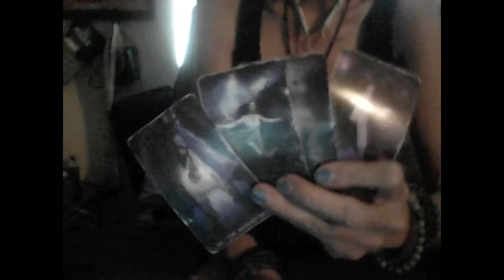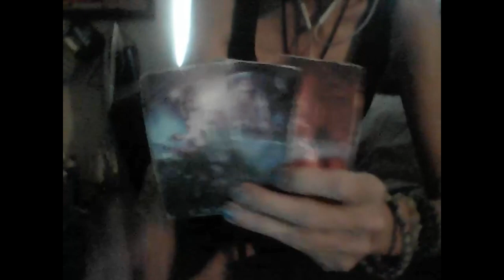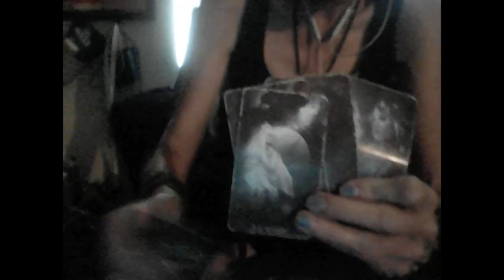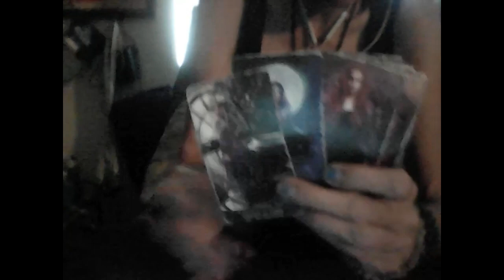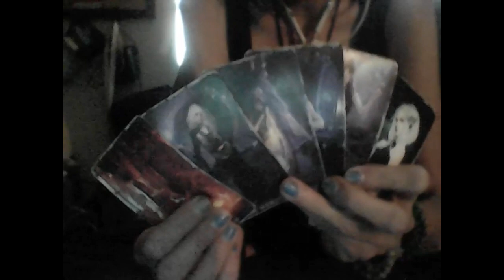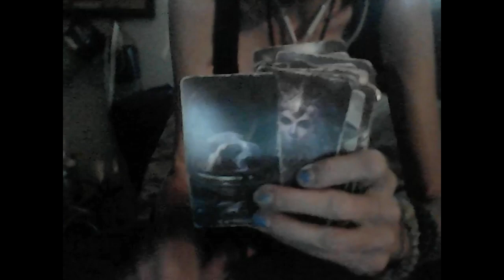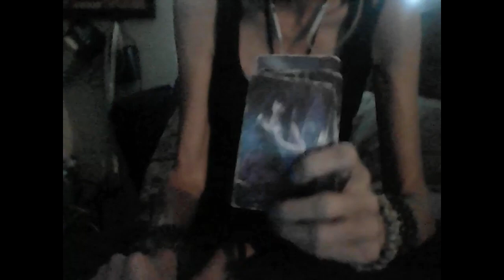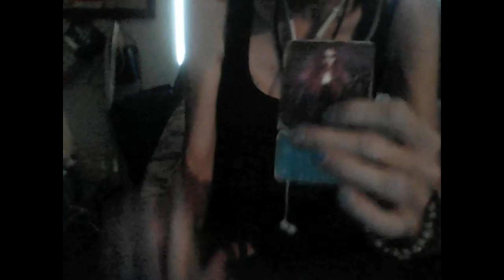KARMIC: Dirty Earth F Gives the Wrong Earth M An STD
Personal Readings wtfLisaTarot.com

Tip wtfLisaTarot.com Under Tarot